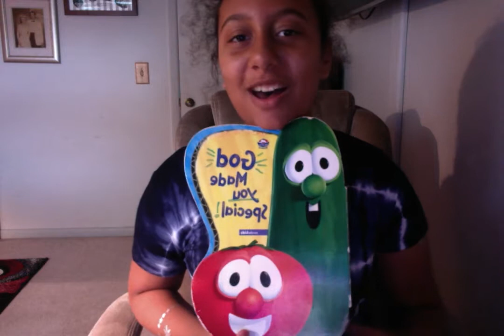Jasmine Angel : Video : Regular Version : Normal Version : Original Audio Version : Year 20 :